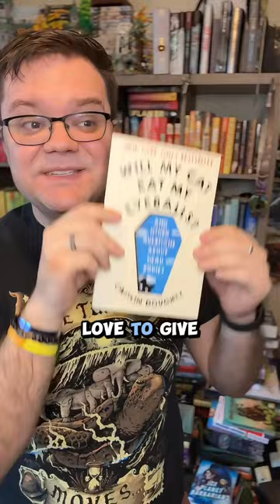The Bookshelf Project continues